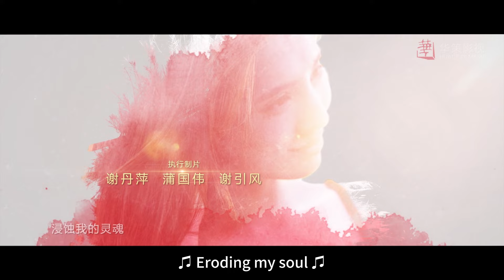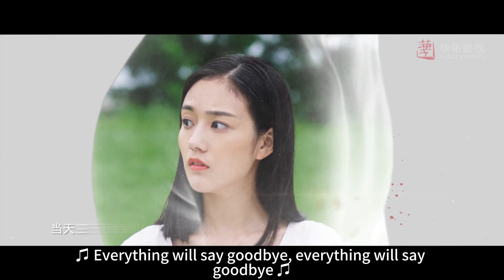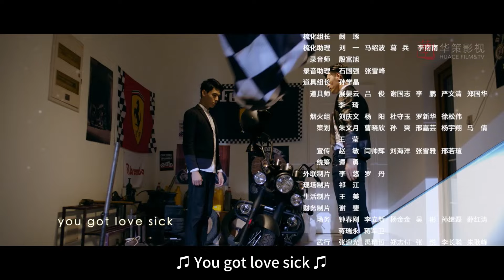[BL] Advance Bravely EP16 | Starring: Gong Jun, Xu Feng | ENG SUB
►Episodes: 30eps×20’
►Cast: Gong Jun, Xu Feng

►Synopsis：
One day, Yuan Ru, a fair-skinned, beautiful and straightforward girl from Northeast China, fell in love with the handsome Xia Yao at first sight. In order to pursue this handsome man, Yuan Ru asked her brother to help her to make a match. Because of his sister's willful request, Yuan Zong, the boss of the bodyguard company, showed his magical powers to help his sister pursue a boyfriend. From then on, a funny and touching story began between the brother and sister and the handsome Xia Yao.